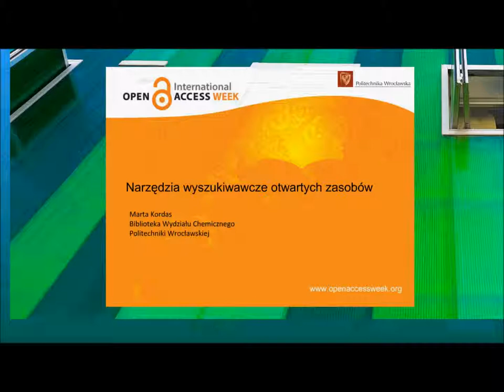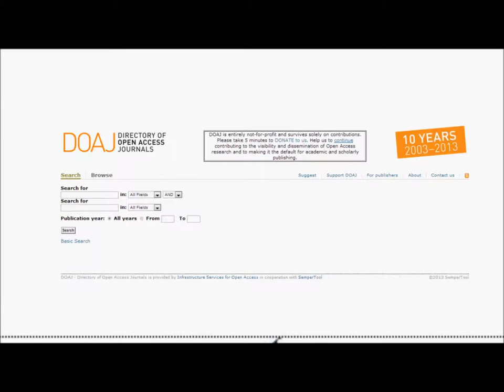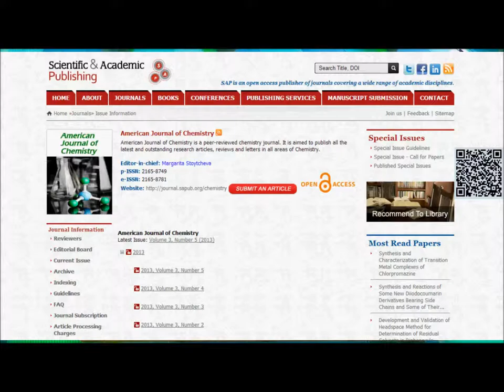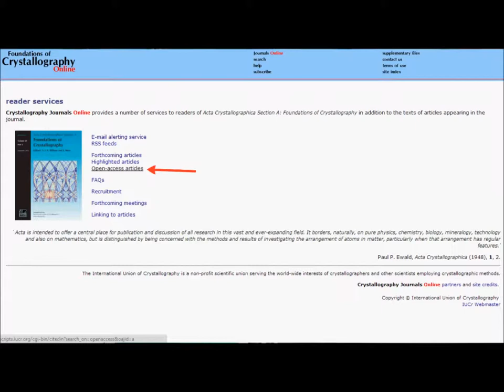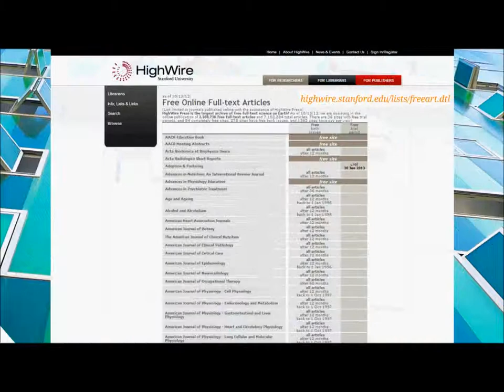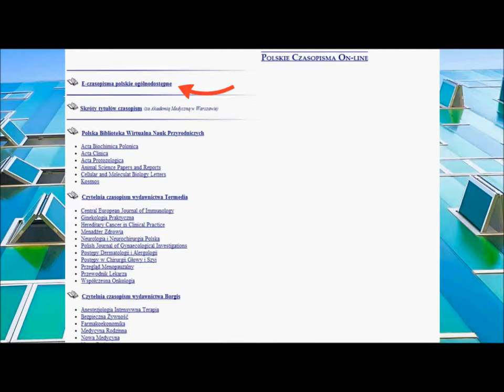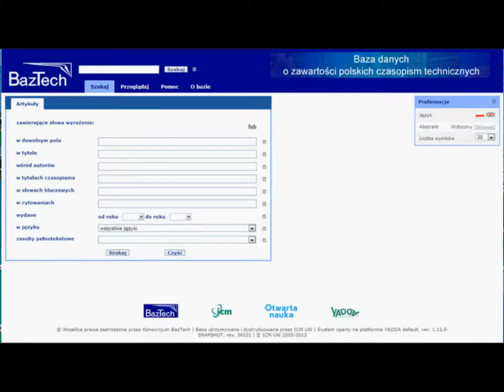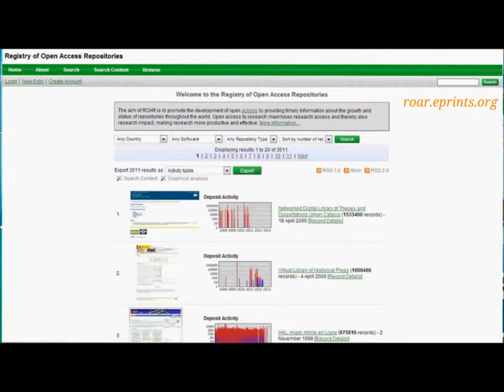Marta Kordas - Narzędzia wyszukiwawcze dla zasobów otwartej nauki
seminarium pt. Jak promować badania naukowe z wykorzystaniem otwartych repozytoriów?

21 października 2013